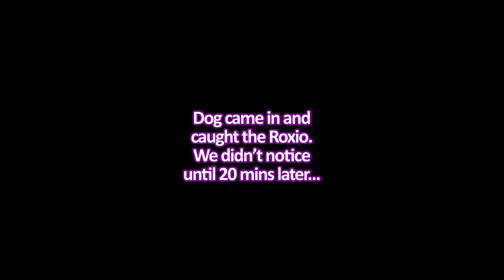A Hat In Time - 100%+ Walkthrough Co-Op Update BOW KERFUFFLE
Bow Kid joins in on the fun with the new Co-Op mode! with an Achievement to earn and a Versus mode in Gaming Options, we re-collect 3 Time Pieces while trolling around the game!

Co-Op & the Seal the Deal DLC released on 13/09/2018; and I uninstalled Seal the Deal for the purpose of this video. Also, upon release of the DLC; Modding Support was temporarily dropped at the time of this video, so no Mods can be used.

Achievements:31/37*
B: 11 S:10 G:05 P:01 X:02 M:02* D:00*

X) Little Help From My Friends